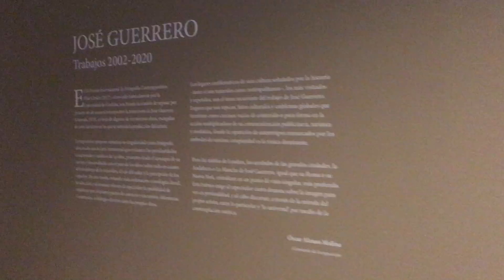JOSÉ GUERRERO. TRABAJOS 2002 - 2020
Exposición "José Guerrero. Trabajos 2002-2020" en la sala de exposiciones Vimcorsa (Córdoba).